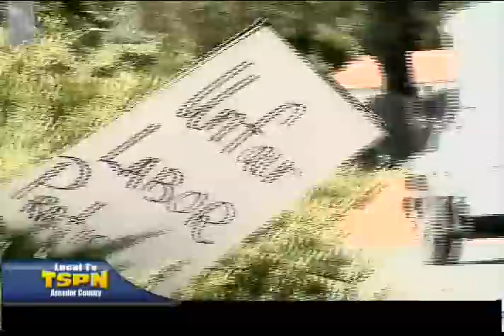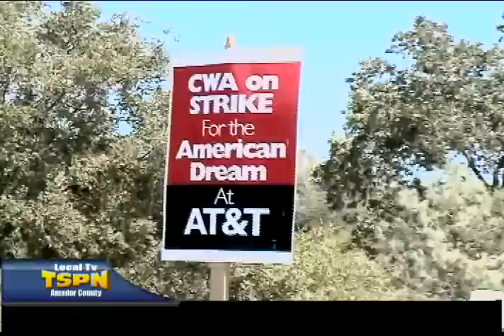AT&T workers start two-day walkout strike claiming unfair labor practices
About 20 workers in Amador County joined a two-day picket line on strike against AT&T telephone beginning Tuesday, Aug. 7.